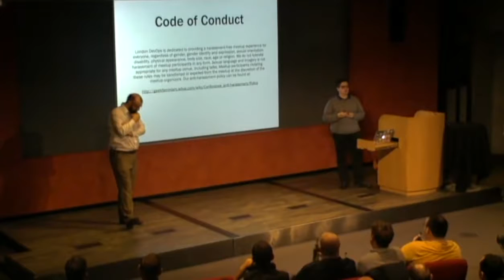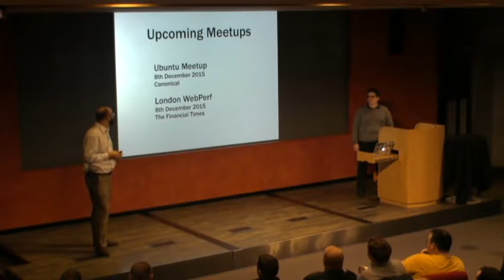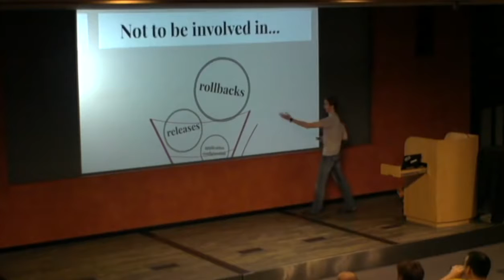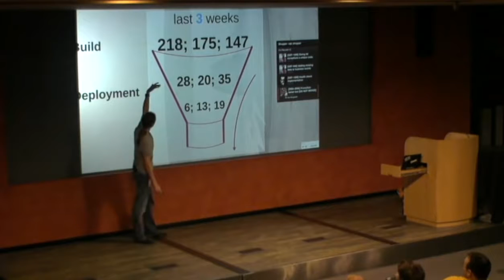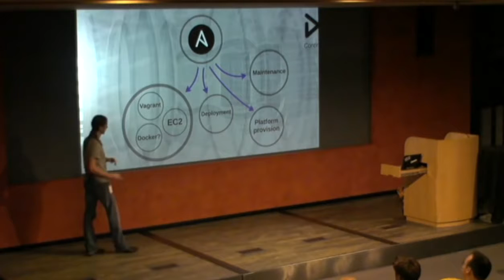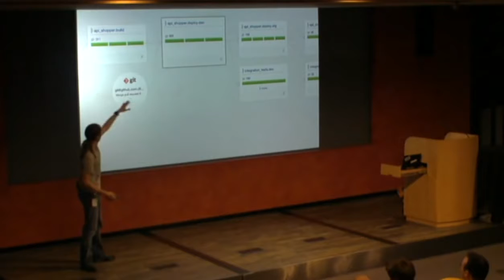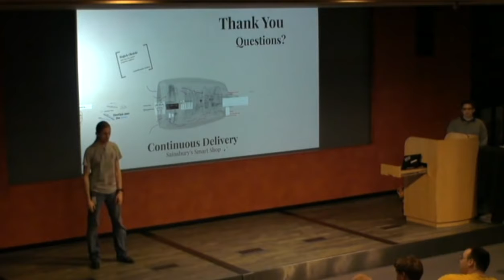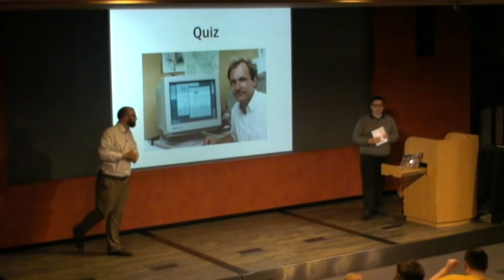14.1 - Part 1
Our meetup this month will be hosted at Sainsbury's near Chancery Lane.

The preliminary schedule is below - we may also have another speaking slot available at this event - if you are interested in filling it at short notice please get in touch!

6.20pm - Arrival, Drinks

6:30pm - Welcome Talk

6:40pm - Wojtek Oledzki (Sainsbury's): Continuous Deployment: Project SmartShop

7:05pm - Marc Cluet: Service Discovery and Puppet

7:30pm - Food, More Drinks and socialising